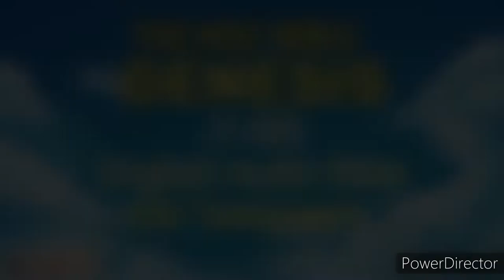The Holy Book "BIBLE" 1 The Book of GENESIS (1-50)English Audio Bible Old Testament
The Holy Book "BIBLE"
Full Chapter of the Book of Genesis(1-50)
Old Testament Audio Bible
English Audio Bible Old Testament